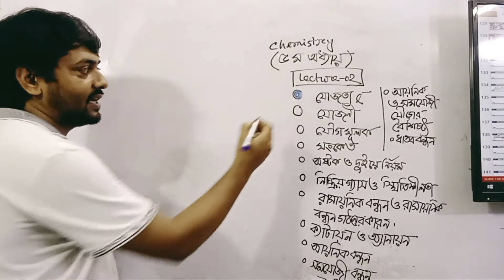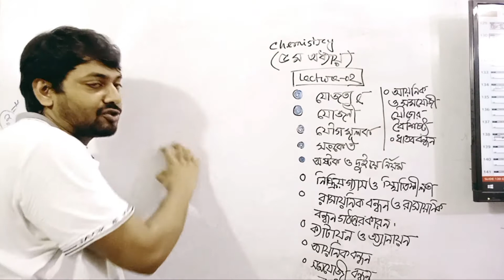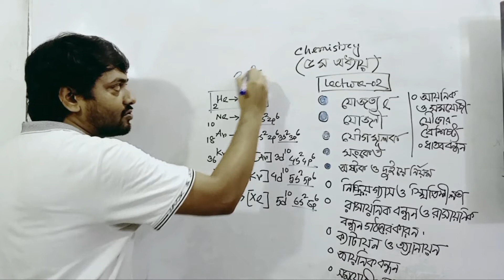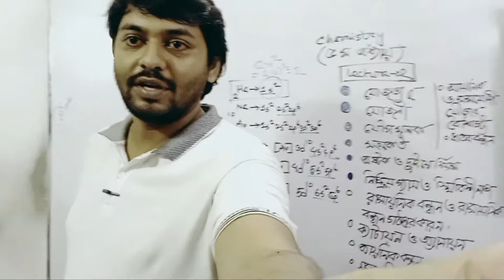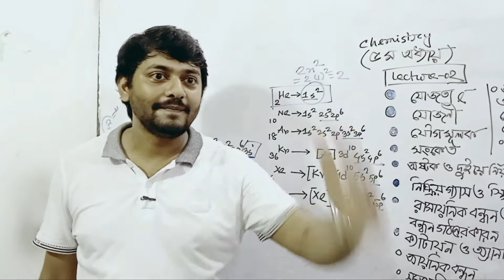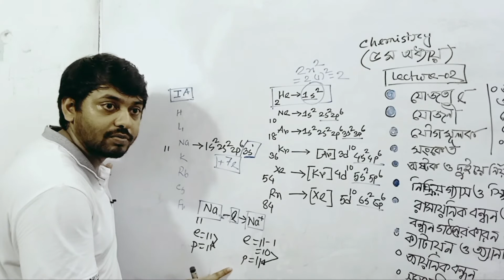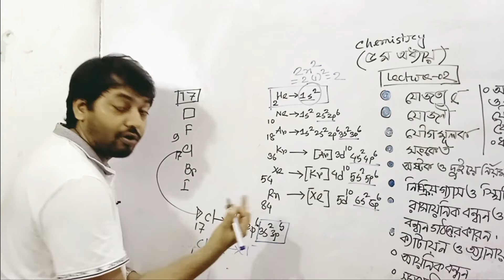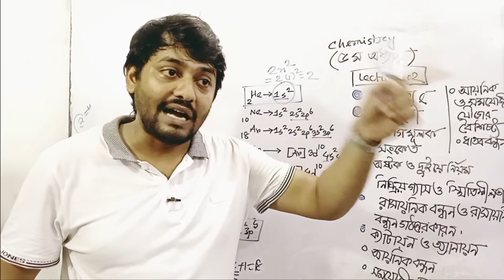SSC 2022 || Chemistry || live class || Chapter-05 || Lecture-02 || PUTx || by || Opu sir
SSC 2022
Chemistry
live class
Chapter-05
Lecture-02
PUTx || by
Opu sir